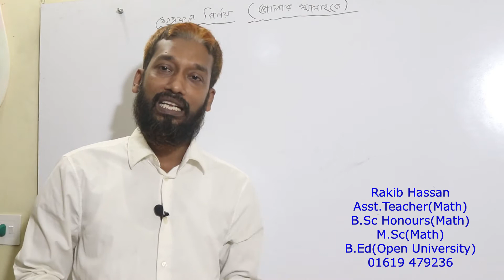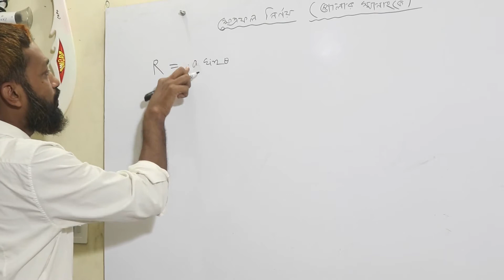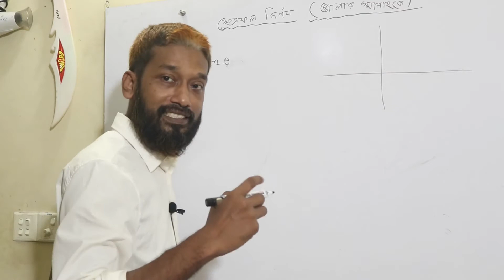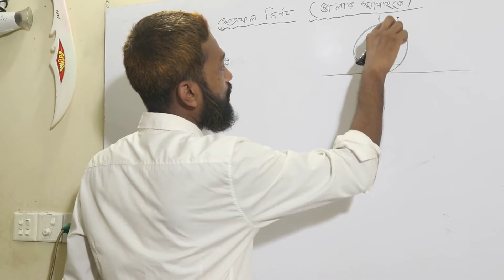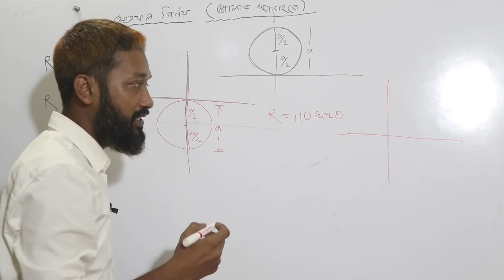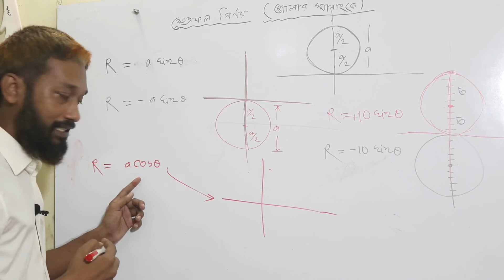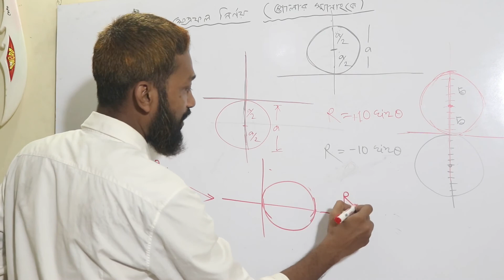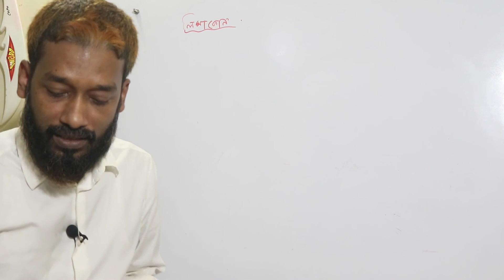গণিত শিক্ষক নিবন্ধন এবং অনার্স শিক্ষার্থীদের জন্য । ( পোলার স্থানাক্ক এ ক্ষেত্রফল নির্ণয় )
গণিত শিক্ষক নিবন্ধন এবং অনার্স  শিক্ষার্থীদের জন্য ।
টপিক ধরে ধরে সমাধান  ।